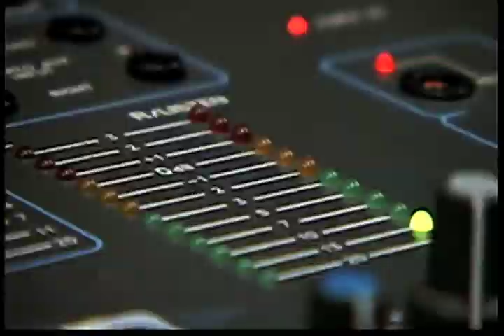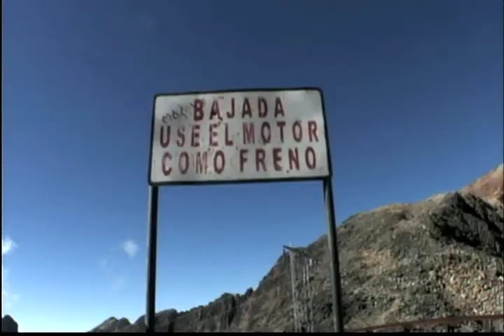MUJERES EN CAMINO PARTE 1